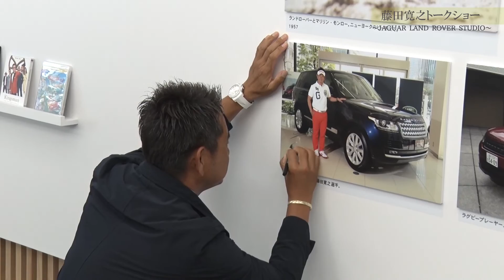ランドローバー×藤田寛之プロトークショー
GOLF Net TV開設１周年を記念してアプリをダウンロードしてくたれた方の中から抽選で「出演者のサイン入りカジノチップマーカー」か「2,000円分の商品券」が当たるキャンペーンを実施中！

プロゴルファー藤田寛之。長年の愛車はレンジローバー。東京・銀座にオープンしたランドローバーカフェでそのこだわりや想いを語る！

【GOLF Net TV】ゴルフレッスン動画、無料で見放題！

GOLFNetTVでは3chで24時間放送中！